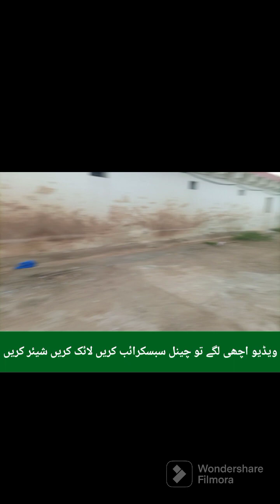تو لوڈنگ لیبر کی رہائشوں کے ساتھ گپ شپ پے پاکستان پولٹری اور لیبر کے کھانے پینے کے ماحول